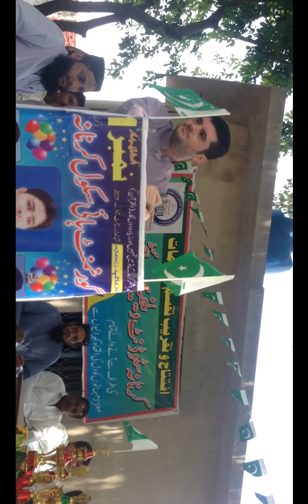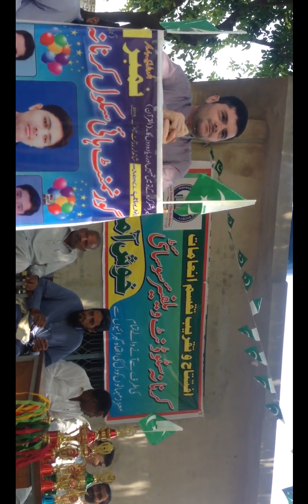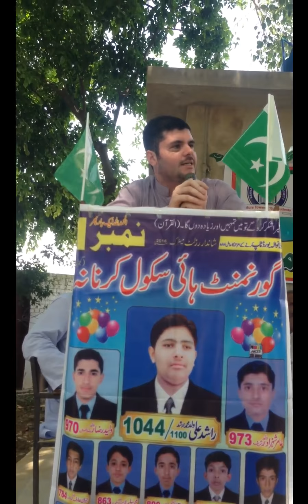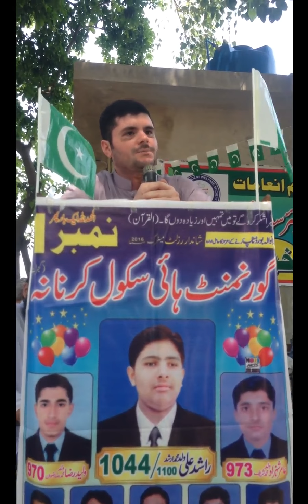karnana student welfare society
opening ceremony of karnana student welfare society
a speech by young educated leader  ch waqar bahrwal